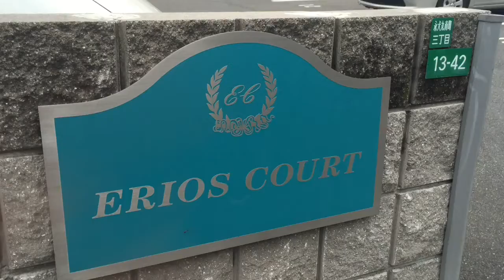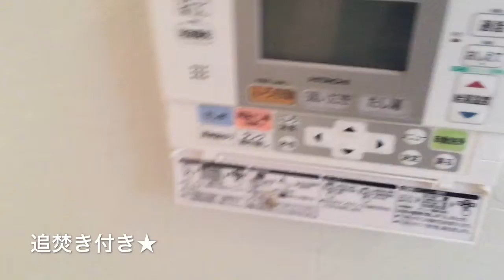エリオスコート 3LDK アイユーホーム八幡店 6630177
エリオスコート最上階角部屋☆
３LDKでバルコニー２つもあります！隣が公園になっているのでファミリーにおすすめの物件です♪
さらに！エコキュート搭載、オール電化でとっても経済的！
３口コンロのIHクッキングヒーター付きカウンターキッチンです。

使い勝手の良い全室洋室の3LDK。
各居室にクローゼットがついているのでお部屋もスッキリ片付けやすそうですね。